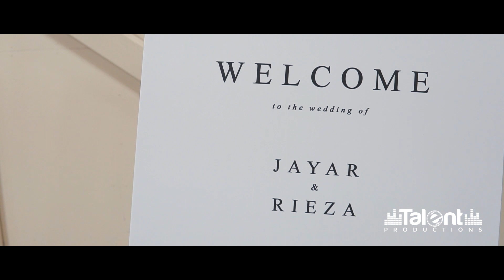Rieza & Jayar's Wedding - 19.09.01 - Blatchford Air Hangar (Edmonton, AB)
There are many words you can use to describe Rieza & Jayar: Warm, funny, kind hearted, sincere, genuine... just to name a few.

This beautiful couple's wedding took place at the Baltchford Air Hangar in Fort Edmonton Park in Edmonton, AB. A heartwarming slideshow ran on our screen as the hall filled up with their family and friends. Warm white uplighting around the room set a beautiful ambiance and added to the overall aesthetic of the venue.

Rieza & Jayar's Package with Talent Productions included:

✔ DJ Services with Upgraded Sound System
✔ Dry Ice for First Dance
✔ 24 Up Lights around the room.
✔ 3 Hour Photobooth
✔ Projector & Screen
✔ White Dancefloor Vinyl Wrap

The dancefloor was PACKED the entire night. DJ Priya had the wedding going until we had to shut it down!